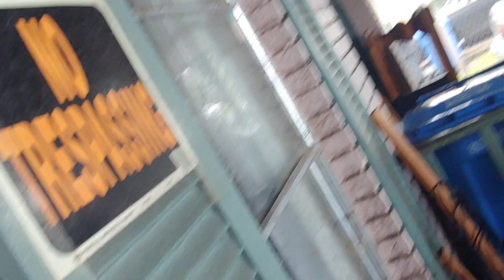Tampa Thunderstorm - 8/25/20